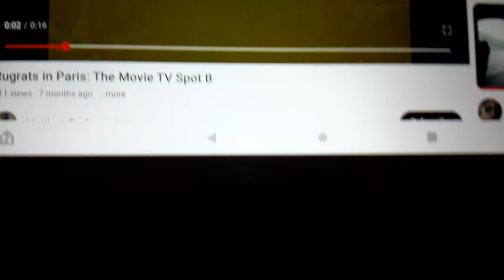Rugrats in Paris: The Movie TV Spot B w/my voice at the beginning and end.